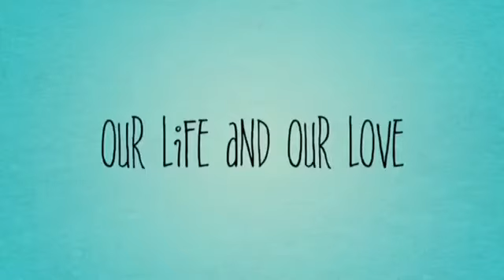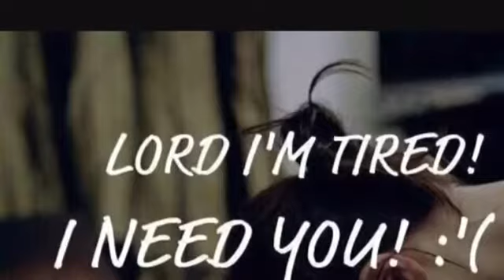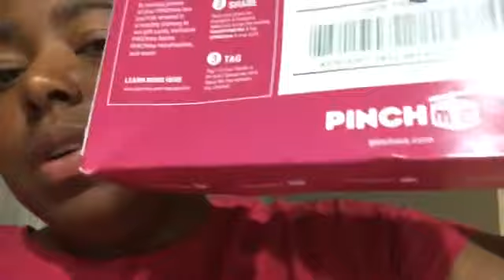THIS HORRIBLE DISEASE AND TRAVEL...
Travel with my family to Atlanta and see the effect this horrible disease has on you.

INTRO BY imovie